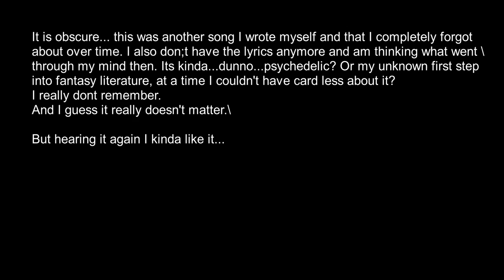Hologram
Its all said in the video caption